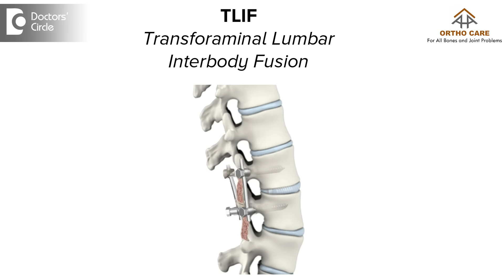What indicates Permanent Nerve Damage of lower limbs? - Dr. Hanume Gowda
About the nerve damage that would have happened during the disease process whether they improve after surgery. TILF or they don't improve. The point is  if it is permanent damage happened to the nerve because of long standing disease process it will not improve and is it is short process that is within few months you have come and got operated then the nerve damage that must have happened leading to nerve weakness or muscle weakness will recover over a period of time. But the recovery of the nerve after Spinal surgery is never guaranteed, the surgery is to prevent further nerve damages to the muscles and and sensation of lower limbs.